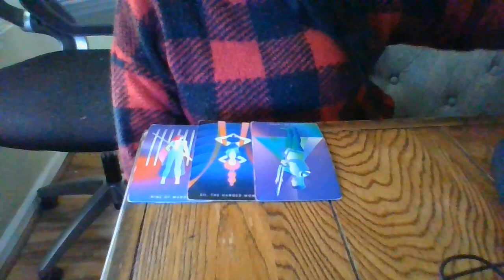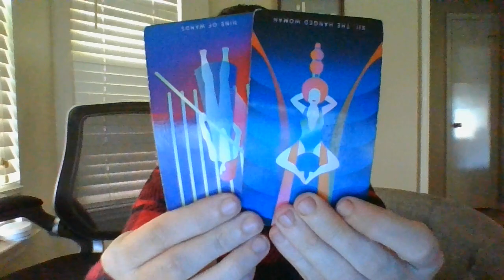THE JIST IN 96!- 10/25/22-10/28/22- TAURUS- INFO IS ABOUT TO BE REVEALED ON CO-DEPENDENCY!